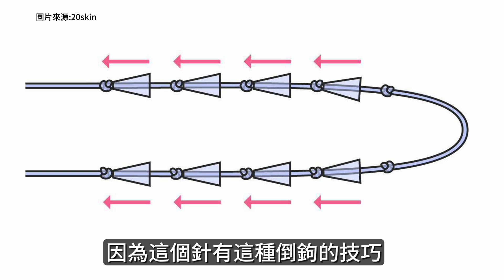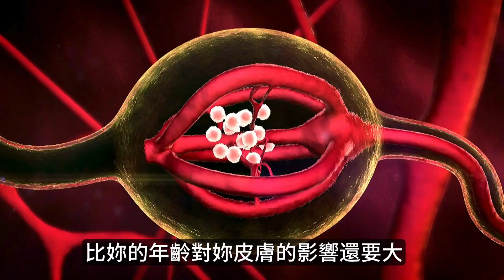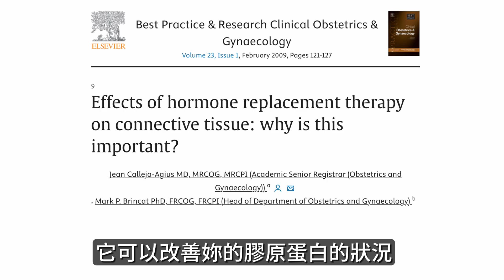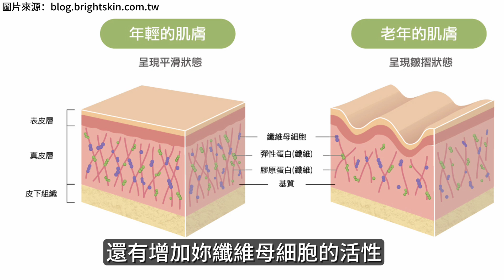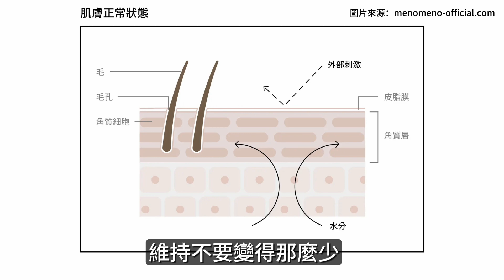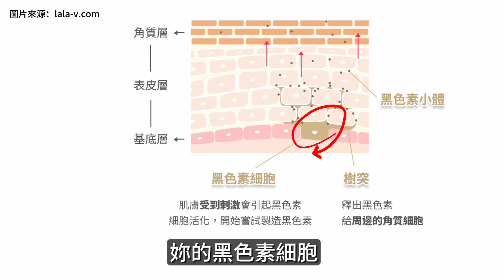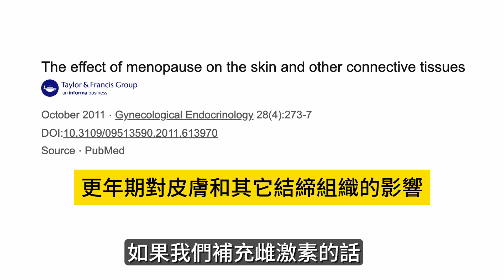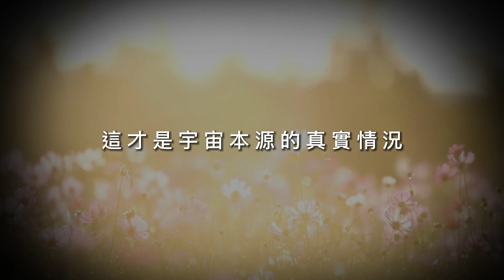第31屆美國抗老暨再生醫學會特輯（七）不想要一張假臉，如何自然地老去?無刀拉皮！無針拉皮！補充荷爾蒙“拉提”你的臉。Estrogens Lift Your Face.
不想做假面人，如何自然地老去?無刀拉皮！無針拉皮！如何自然地老去?補充荷爾蒙“拉提”你的臉。現在的埋線拉皮有刺激針灸穴道的原理，更針對刺激膠原蛋白增生而有少女線，魚骨線，奈米金線等多種變化。然而，除了外在的拉皮之外，如何讓不想做假面人的你，從內在煥發光彩，皮膚緊致，自然地老去？體內抗老專科王麗惠醫師也是有方法的，就是完整荷爾蒙的補充，特別是更年期之後，皮膚乾糙，黑色素沉澱，皮膚薄，皮膚Ｑ彈不再，這些都跟體內荷爾蒙有關，補充完整荷爾蒙能“拉提”你的臉，使你更優雅水潤又自然，不做臉繃臉僵的假面人。

第31屆美國抗老暨再生醫學會特輯（七）
Estrogens Lift Your Face.
Estrogen deficiency is associated with your skin aging more than your chronoloical age. Also, estrogen was found to have deep impact on your skin changes when you are aging. Based on research, estrogen replacement was believed to be able to improve your skin dryness, thickness, capillary blood velocity and reduce wrinkles.